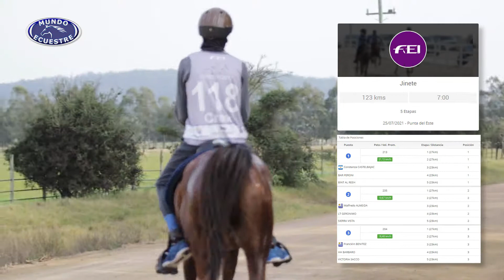MUNDO ECUESTRE - Programa 31-07-21. Fecha FEI de endurance ecuestre en Maldonado.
🐴 En este bloque de Mundo Ecuestre nos vamos a la sede de AUDEE (ASOCIACION URUGUAYA DE ENDURO ECUESTRE) en Maldonado donde se desarrolló una nueva fecha FEI de endurance ecuestre.

Disfrutamos imágenes y dialogamos con los ganadores.

¡Felicitaciones!

Un saludo a todos los amigos de AUDEE que siempre hacen un gran trabajo.

😀 ¿Dónde podés ver todos los deportes de a caballo?

¡Solo en Mundo Ecuestre! Como siempre, con la conducción de Jorge Campagnolo.

▶ Programa estreno de Mundo Ecuestre:

🟦 Sábado 12.30hs. por VTV para Uruguay y el Mundo (con varias repeticiones en la semana).
🟦 Lunes 23hs. por America Sports para toda Latinoamérica (con varias repeticiones en la semana).

Equipo:
Conducción y dirección general: Jorge Campagnolo.
Edición: Sebastián Bidondo -  IG: @sebabidondo_ph